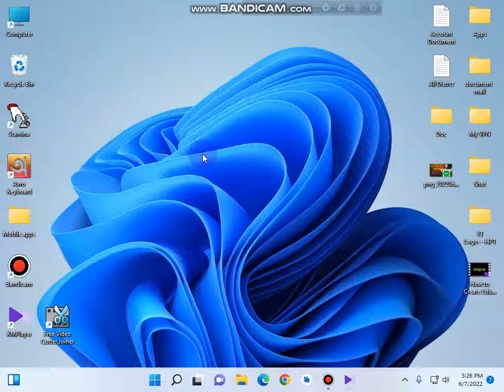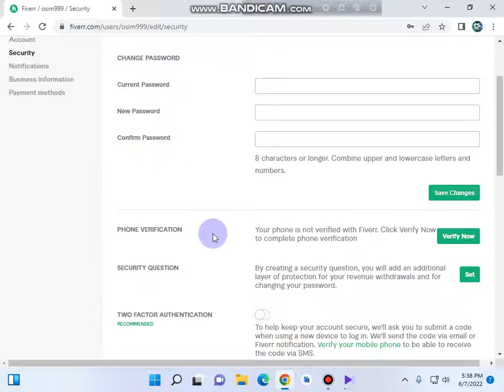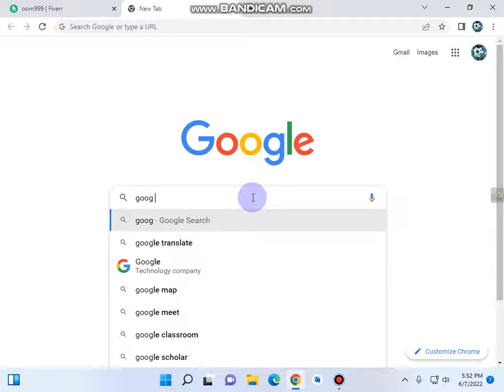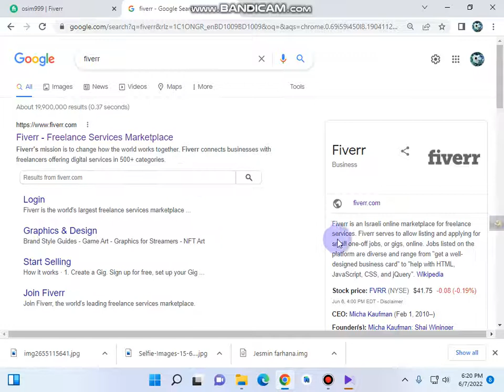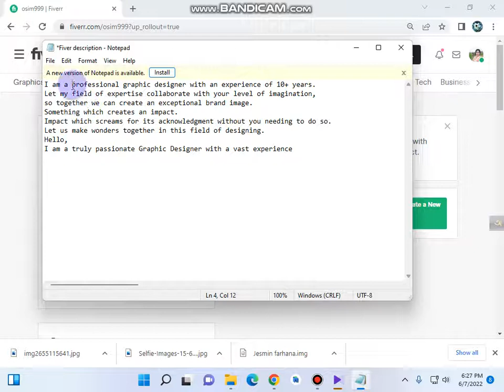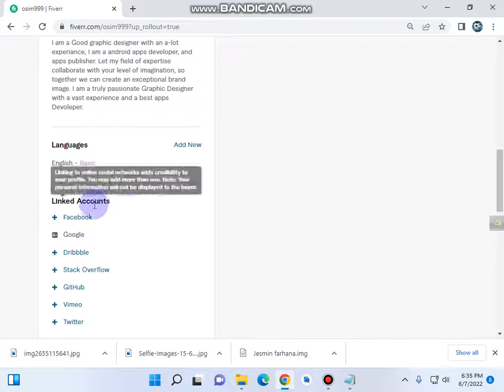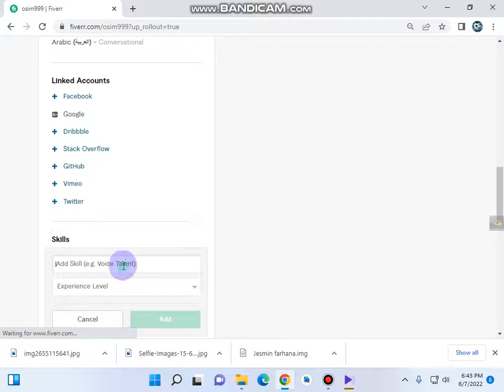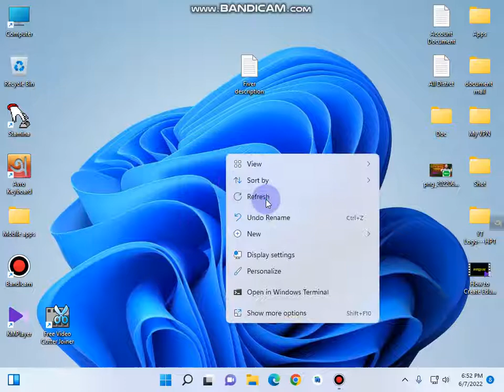How to Become a success freelancer on fiverr site Part--2. How_to_earn_Money_at_Home.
যারা ঘরে বসে ইনকাম করতে চান তাদের জন্য বেস্ট একটা সাইট হলো  Fiverr.com কারন এখানে কাজের জন্য আপনাকে দোড়াদড়ি করতে হবে না।
বা আপনি রাতে কাজ পেলেন সকালে এসে কাজ জমা দিতে পারবেন। আর এখানে কাজ করতে বা সফল হতে আপনার প্রথম প্রথম ৭ দিন বা ১৫ দিন সময় ও লাগতে পারে।
তাই কাজের জন্য আপনাকে একটু তো সময় দিতেই হবে নইলে সফল হতে পারবেন না।